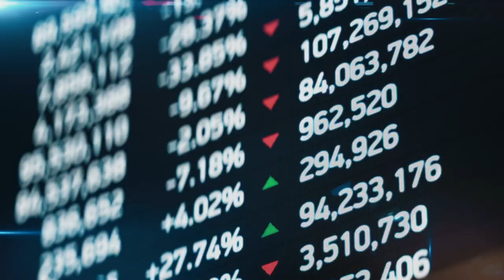Reinhard Mohn Price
For the Reinhard Mohn Price I edited 2 Films. This one is a film complete from Stock footage. I edited and did research on Stock footage, also for Archiv Music.
Markenfilm Crossing, director Benjamin Wolff.